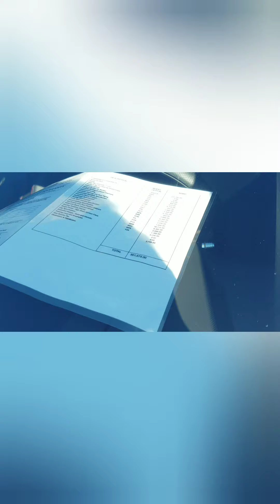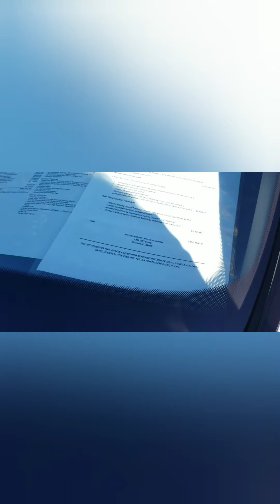2021 Festival of Speed: Part I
The Festival of Speed was held again at the Ritz Carlton Orlando. Beautiful luxury vehicles were on display and for sale.